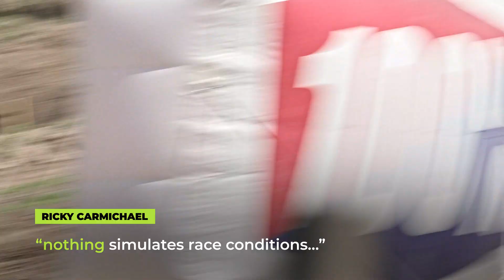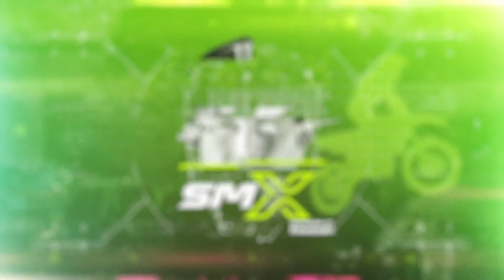Science of SMX | Ep. 136 (Testing) | Engineered by Kawasaki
Discover how the Monster Energy Kawasaki factory team performs extensive testing to ensure its racers have maximum comfort and are best prepared for any challenge on the track.